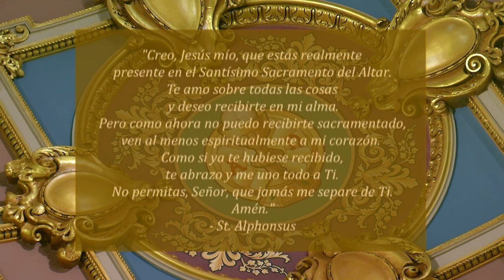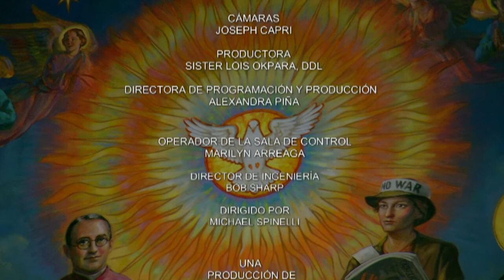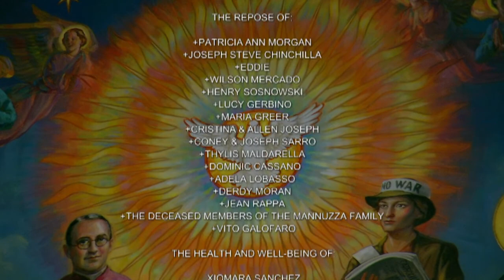Misa en Español 06-21-2021, Memoria de San Luis Gonzaga, religioso.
Hoy celebramos la Memoria de San Luis Gonzaga, religioso.

La misa de hoy es celebrada por el Reverendo Israel Perez Tuero desde la Concatedral de San José.

Primera Lectura
En aquellos días, dijo el Señor a Abram: “Deja tu país, a tu parentela y la casa de tu padre, para ir a la tierra que yo te mostraré. Haré nacer de ti un gran pueblo y te bendeciré. Engrandeceré tu nombre y tú mismo serás una bendición. Bendeciré a los que te bendigan, maldeciré a los que te maldigan. En ti serán bendecidos todos los pueblos de la tierra”.

Abram partió, como se lo había ordenado el Señor, y con él partió también Lot. Tenía Abram setenta y cinco años cuando salió de Jarán. Abram llevó consigo a Saray, su esposa, y a Lot, su sobrino, con todos los bienes que habían acumulado y los esclavos que habían adquirido en Jarán, y salieron en dirección a Canaán.

Llegaron a Canaán y Abram atravesó el país hasta la región de Siquem y llegó a la encina de Moré. Por entonces habitaban ahí los cananeos. El Señor se le apareció a Abram y le dijo: “A tu descendencia le voy a dar esta tierra”. Entonces Abram edificó ahí un altar al Señor, que se le había aparecido.

De ahí pasó a las montañas, al oriente de Betel, y plantó su tienda entre las ciudades de Betel, al poniente, y de Ay, al oriente. También ahí le construyó un altar al Señor e invocó su nombre. Luego se fue trasladando por etapas hacia el sur.

Salmo Responsorial
Salmo 32, 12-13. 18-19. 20 y 22
R. (12b) En el Señor está nuestra esperanza.
Feliz la nación cuyo Dios es el Señor,
dichoso el pueblo que escogió por suyo.
Desde el cielo el Señor, atentamente,
mira a todos los hombres. R.
R.En el Señor está nuestra esperanza.
Cuida el Señor de aquellos que lo temen
y en su bondad confían;
los salva de la muerte
y en épocas de hambre les da vida. R.
En el Señor está nuestra esperanza,
pues él es nuestra ayuda y nuestro amparo.
Muéstrate bondadoso con nosotros,
puesto que en ti, Señor, hemos confiado. R.

La palabra de Dios es viva y eficaz,
y descubre los pensamientos e intenciones del corazón.
R. Aleluya.

Evangelio
En aquel tiempo, Jesús dijo a sus discípulos: “No juzguen y no serán juzgados; porque así como juzguen los juzgarán y con la medida que midan los medirán.

¿Por qué miras la paja en el ojo de tu hermano y no te das cuenta de la viga que tienes en el tuyo? ¿Con qué cara le dices a tu hermano: ‘Déjame quitarte la paja que llevas en el ojo’, cuando tú llevas una viga en el tuyo? ¡Hipócrita! Sácate primero la viga que tienes en el ojo, y luego podrás ver bien para sacarle a tu hermano la paja que lleva en el suyo”.